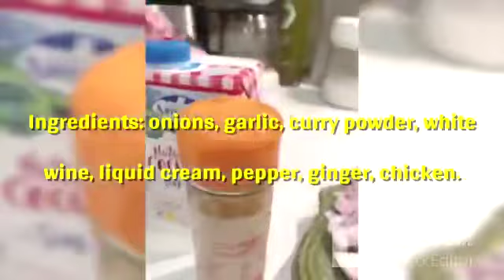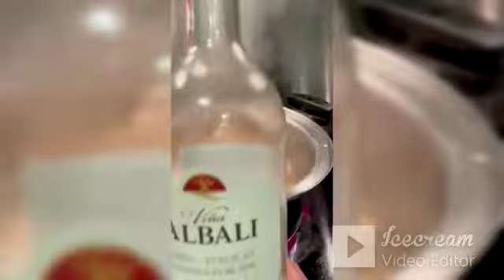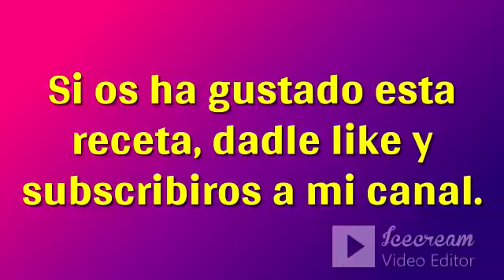Chicken Curry Recipe